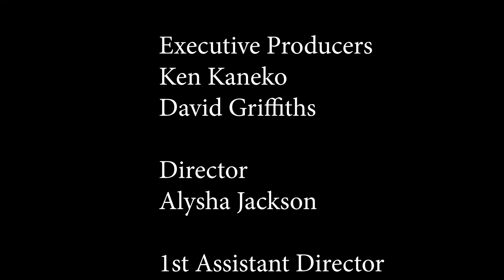Yeti Productions - Desert Coyote Hot Sauce